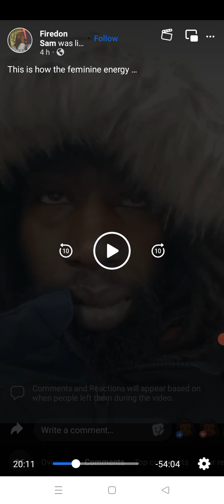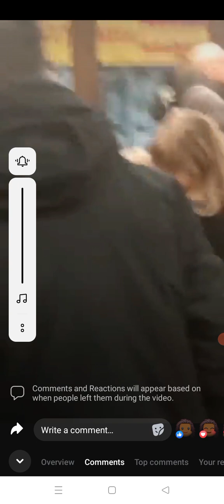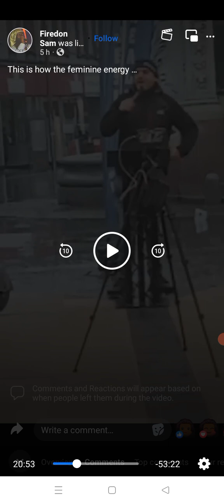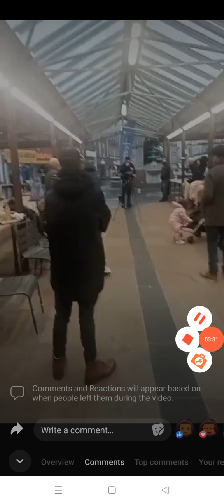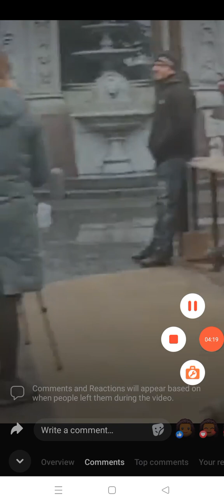Reptilian Preacher Vicar Pastor Tells The Truth That We Are All Eternal Beings